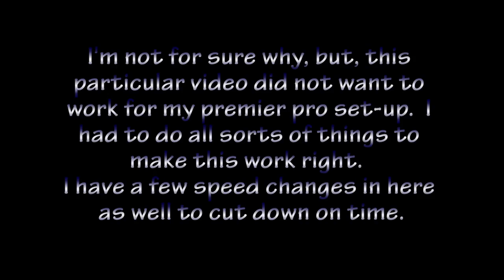Aerokinesis (Slow Build Up Affecting Mass)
This video almost wasn't made because the video kept degrading in my premier pro set-up.  There were a few glitches that I kept trying to handle.  Finally, I had to re-render the video so that it would work.  Once it did, it caused a few mess-ups within the video itself.  Nonetheless, I got it pressed off and here it is.